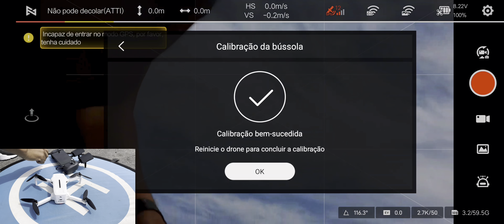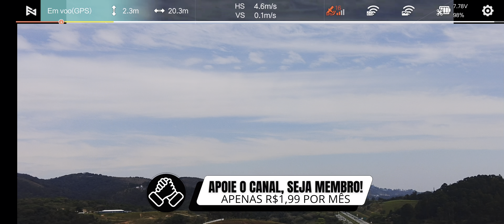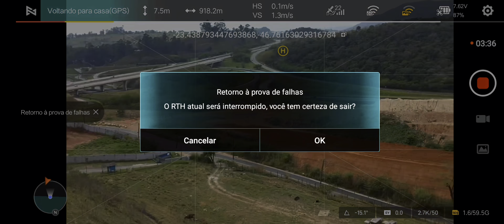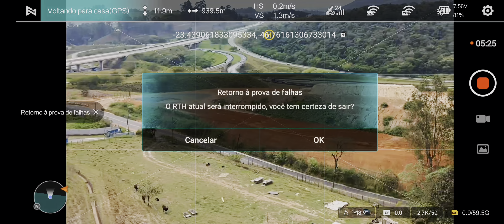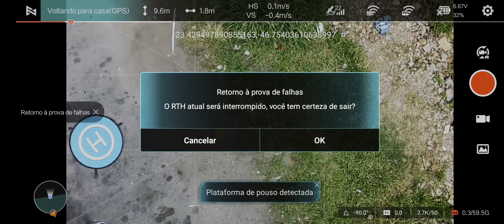INVADI uma pista de AEROMODELISMO com o meu FIMI X8 MINI V2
📍 FIMI MINI 3
📍 CASE FIMI mini 3
📍 ACESSÓRIOS
📍 CARTAO DE MEMORIA

Vídeos recomendados de drones Custo-benefício.